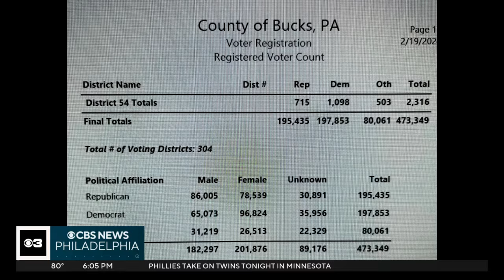Philadelphia area Democrats, Republicans react to Biden dropping out and endorsing Harris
President Biden announced Sunday he is dropping his reelection bid in the 2024 presidential race and endorsing Vice President Kamala Harris.